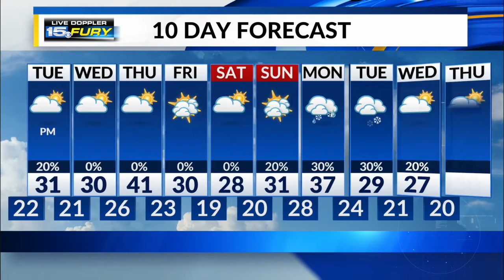Tuesday Preview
Some sun before snow moves back in for overnight